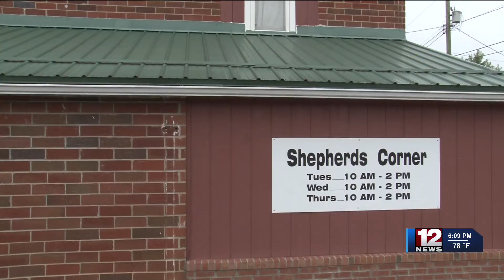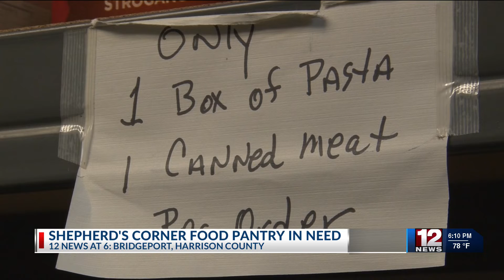Shepherd's Corner food pantry in need